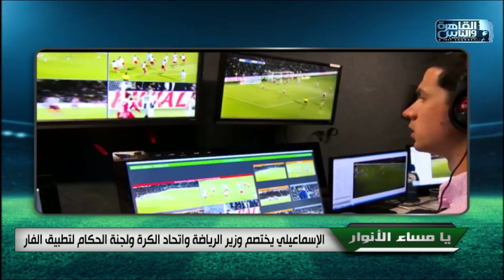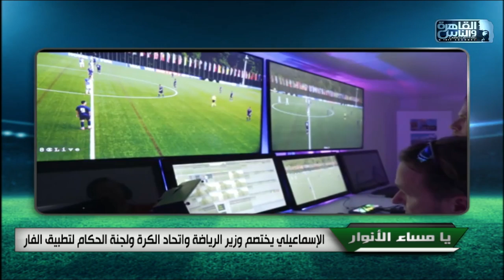الإسماعيلي يختصم وزير الرياضة واتحاد الكرة ولجنة الحكام لتطبيق الفار